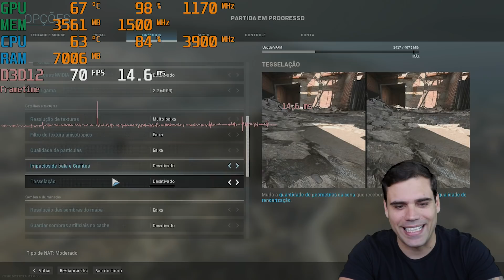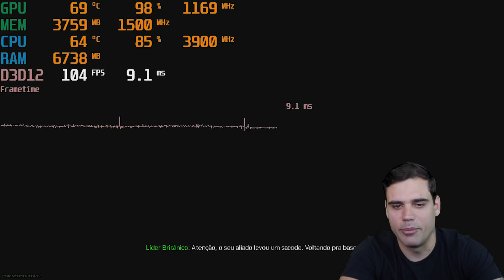PC GAMER DE 2199 REAIS | COD WarZone com I3 9100F e RX 560 4GB